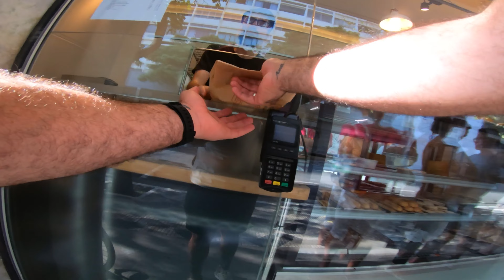FIXED GEAR | SEGUNDOU PROVANDO COMIDA NA RUA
SEGUE NOIS NO INSTAGRAM -  @abicicreta

COMO É QUE VOCÊS TÃO? CEIS TÃO DE BOA?
ESPERO QUE SIM! PQ EU TO DE BOOOOOOOA!

melhoramos as imagens em maninho curtiram?
fui comer uns baratinhos diferentes se tiver algum pico que voces querem que o bici cole ja manda ai no comentario mano! algum lugar gostoziiinho pra noooois!

espero que gostem desse video e acho que fica legal ate pra fazer um quadro ABICIFOOD
o que acha? comenta ai depende mais de voces do que de mim mano! sz tmj
esqueça tudo e e noooooois